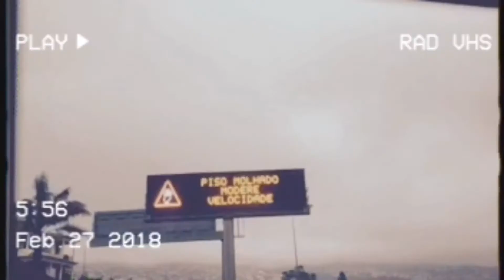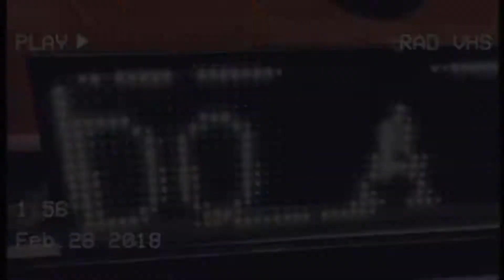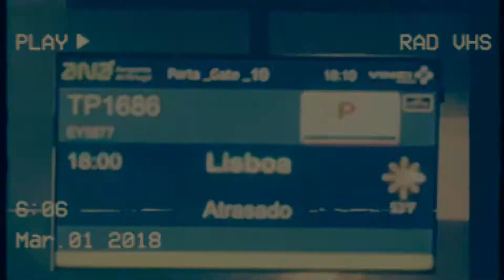INSTA STORY 77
Made with iPhone 6S / GoPro Session / Sony a6000 + Splice Editor